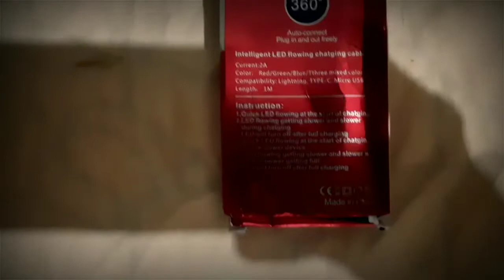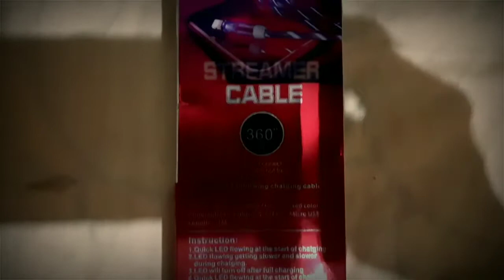Magnetic USB 360 Degree Rotation 3 in 1 Fast Charging Data Cable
Magnetic USB 360 Degree Rotation 3 in 1 Fast Charging Data Cable Compatible with All iPhone & USB Type- C & Micro USB Nylon Braided Wire with LED Light | Random Colour